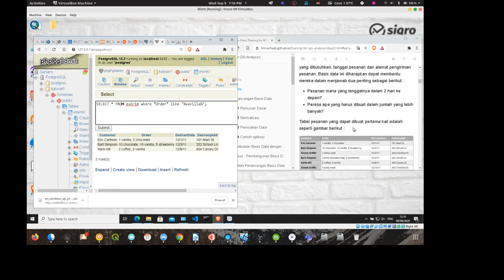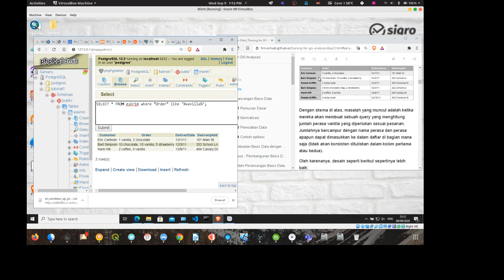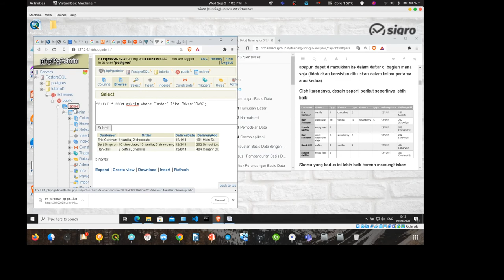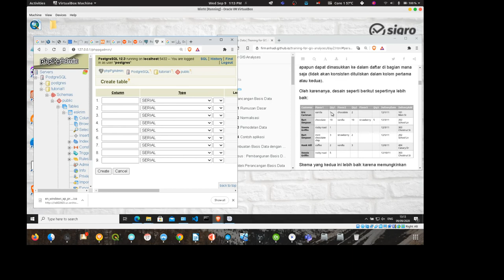TGD21307 Sistem Basis Data : 02. Normalisasi tabel (1)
Video tutorial ini menjelaskan tahapan awal dalam melakukan normalisasi tabel di basis data.